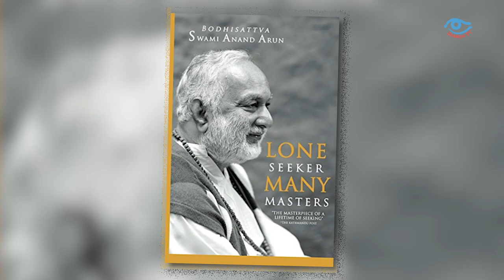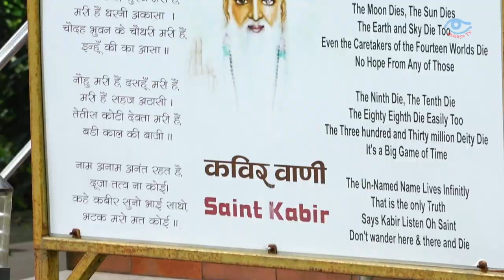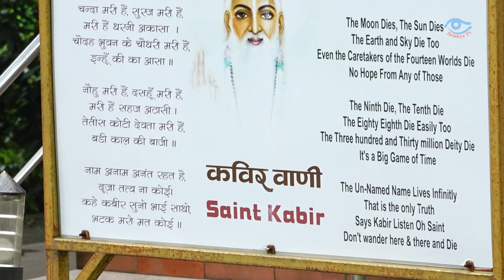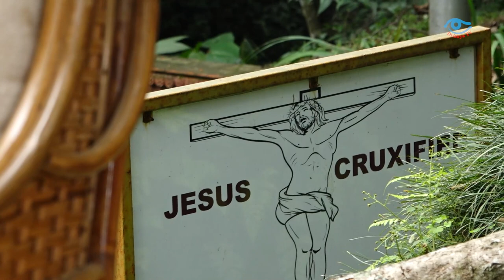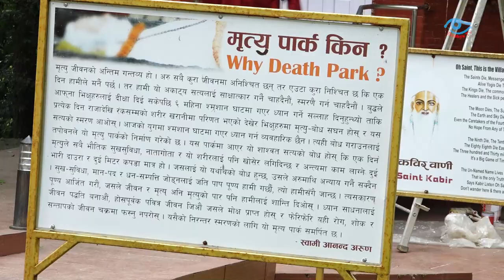समाधि घटित भएपछि मनमा प्रश्नै बाँकी रहँदैन : Swami Anand Arun।Pragyan।Osho Tapoban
ओशो तपोवन अन्तर्राष्ट्रिय कम्युनका संस्थापक बोधिसत्व स्वामी आनन्द अरुणले समाधि सबै कुराको समाधान भएको बताएका छन् । ‘कुनै व्यक्तिमा समाधि घटित भएपछि सबै समस्याको समाधान हुन्छ, सबै प्रश्नको उत्तर प्राप्त हुन्छ,’ दृश्य टिभीसँग कुराकानी गर्दै स्वामी अरुणले भने । समाधि अनुभव भइसकेको व्यक्तिको मनमा कुनै तृष्णा बाँकी नरहने उनको बुझाइ छ ।

सन् १९६९ मा इन्जिनियरिङको विद्यार्थी रहेका बेला बीसौं शताब्दीका रहस्यदर्शी आध्यात्मिक गुरु ओशोलाई भारतमा प्रत्यक्ष भेटेर उनले संन्यास दीक्षा लिएका थिए । त्यसयता स्वामी अरुणको दिनचर्या ध्यान, साधना, प्रवचन, संन्यास दीक्षालगायत कार्यक्रममा व्यतीत हुँदै आएको छ । आफ्ना गुरु ओशोको उत्प्रेरणाले ३२ वर्षअघि काठमाडौंको नागार्जुनमा ओशो तपोवन कम्युन स्थापना गरेका स्वामी अरुणले यस बीचमा स्वदेश र विदेशका हजारौं व्यक्तित्हरुलाई संन्यास दीक्षा प्रदान गरिसकेका छन् ।

योगलाई सामान्य अर्थमा ‘जोड्नु’ अर्थात् आत्मालाई परमात्मासँग जोड्नु भन्ने अर्थमा बुझिने गरिएको उनको भनाइ छ । योगलाई पतञ्जली ऋषिले अत्यन्त वैज्ञानिक ढंगले व्याख्या गरिएको उनले स्पष्ट पारे । ‘पतञ्जलीले योगको अष्टांग मार्गबारे अत्यन्त व्यवस्थित ढंगले चर्चा गरेका छन् । यम, नियम, आसन, प्रणायाम, प्रत्याहार, धारणा, ध्यान र समाधि भनी उत्कृष्ट व्याख्या गरिएको छ,’ उनले भने ।

कतिपय व्यक्तिहरुले योगलाई शारीरिक व्यायाम वा आसनका रुपमा बुझ्ने गरेको र त्यस्तो बुझाइ उपयुक्त नभएको उनको ठम्याइ छ । ध्यानलाई वैज्ञानिक ढंगले बुझ्न नसक्दा समस्या आउने गरेको उनी बताउँछन् । पछिल्लो समयमा अस्तव्यस्त जीवनशैलीले मानसिक समस्या बढ्दै गएकाले अध्यात्मिक जीवनशैलीले मात्र त्यस्ता समस्या समाधान गर्न सकिने स्वामी अरुणको अनुभव छ ।

ध्यान–साधनाको क्रममा साधकले प्रकाश देख्ने अनि भाइब्रेसन महसुस हुने घटना सामान्य प्रक्रिया भएको उनी बताउँछन् । ‘कतिपय मेरा गुरु भाइहरुले प्रकाश देखेपछि म इन्लाइटेन भए पनि प्रचार गरेको देखिन्छ, जुन सरासर गलत हो,’ उनी स्पष्ट पार्छन् । स्वामी अरुण आफूलाई इन्लाइटेन व्यक्ति भन्न चाहँदैनन् । आफू साधक मात्र रहेको उनको स्वीकारोक्ति छ ।

काठमाडौं तपोवनस्थित ओशो तपोवनमा ध्यान साधनाका लागि विश्वका विभिन्न मुलुकबाट साधकहरु आउने गर्छन् । गुरु ओशोको उत्प्रेरणा र सहायताले आफूले माध्यम भएर उहाँको शिक्षालाई विश्वका विभिन्न मुलुकमा फैलाउन सफल भएको उनको धारणा छ । ‘गुरु ओशोले शरीर छाड्नुभएको ३२ वर्ष भयो, अझै पनि मैले उहाँबाट मार्गदर्शन पाइरहेको छु,’ आफ्ना गुरुप्रति उनले अगाध समर्पण प्रकट गरे ।

उमेरले ७९ वर्ष पुगे पनि अझै पनि स्वामीजीले ध्यान–साधना सिकाउने अनि संन्यास दीक्षा प्रदान गर्ने कार्यलाई निरन्तरता दिइरहेका छन् । चरम भौतिक जीवनशैलीले संसारमा विकराल समस्या निम्तिएको उनको राय छ । ‘मानिसले समाधिको अनुभूति नगरेसम्म डर र लोभबाट मुक्त हुन सक्दैन, त्यही भएर पनि जीवनका लागि आध्यात्मिक साधना अति जरुरी छ,’ उनी भन्छन् ।

योग, ध्यान, साधना, समाधि, जीवन, मृत्यु आदिबारे स्वामी आनन्द अरुणसँग दृश्य टिभीले गरेको कुराकानी यहाँ प्रस्तुत गरिएको छ । हेरौँ–भिडियो ।